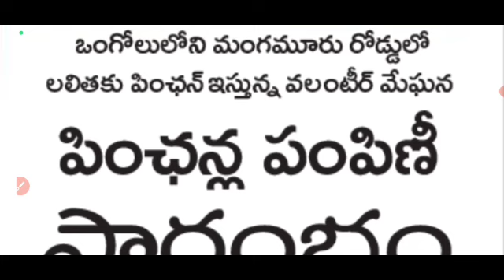AP లో రైస్ కార్డు ఉన్న వారికి రేపు ఉదయం 6 గం"ల నుండి 5 రోజుల పాటు వాలంటీర్లతో పంపిణీ- జగన్ 2023